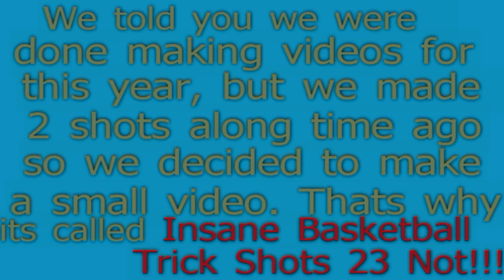Insane Basketball Trick Shots 23???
Here are a couple of shots we made along time ago. These 2 shots were made before we told you about no more videos this year. Its only 2 shots that's why we named it insane basketball trick shots 23???